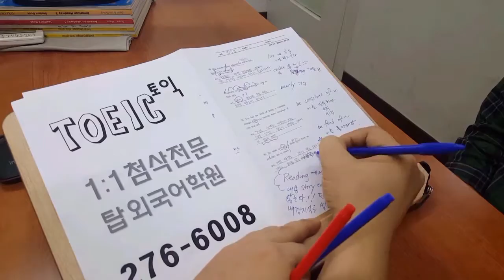전주 토익학원 전북대 인서울 편입영어 1:1첨삭 190918